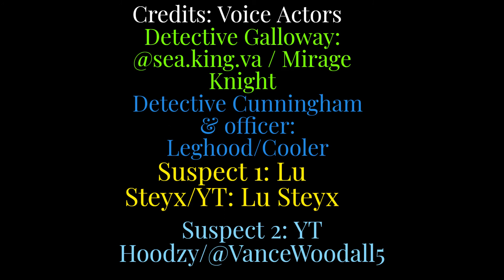Cooler Voices | F.L. Noire Story | Scene 2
Hi hi hi people, Legohood/Cooler here with YET ANOTHER video. Me and 3 other voice actors made this little audio video. Hope you enjoy cuz this one is longer and funnier.